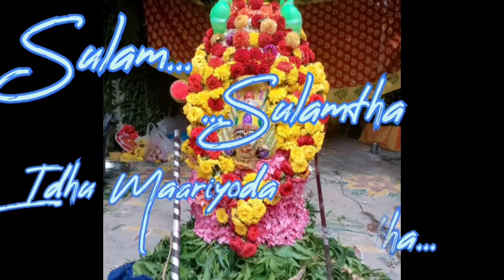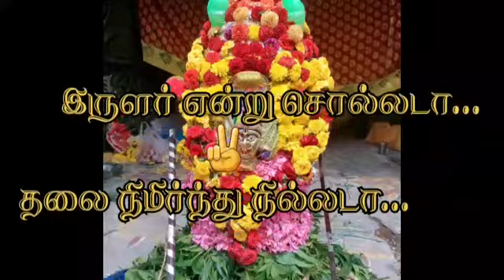irular Songs Tamil (Karagam Karagamtha Idhu Ammanoda Karagamdha) song